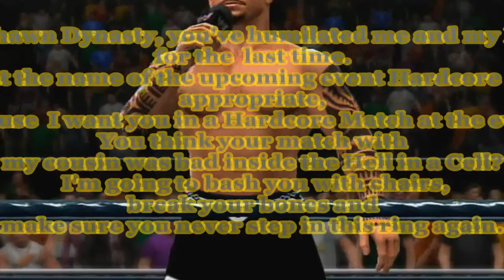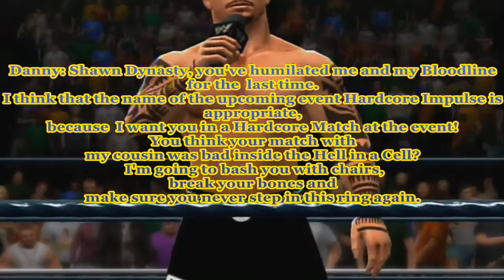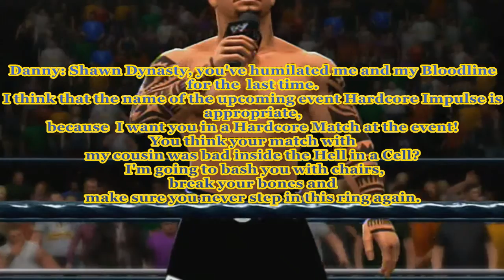New-NAW Mayhem 27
Joe Omega(c) vs Butch Simpson for New-NAW IC Title
Larry It vs The Suspect
Hector Frost vs Big Show
Marcus Matrix vs Dale Von Deuce
Alex Striker(c) vs Shelton Benjamin for New-NAW Cruiserweight Title